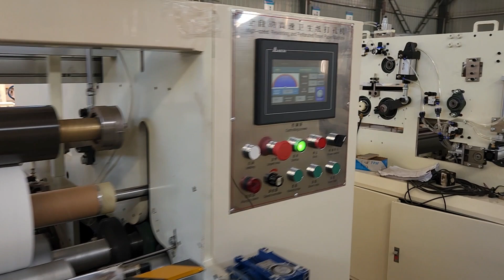Maxi Roll Toilet Paper Dual-use Making Machine#papermachine